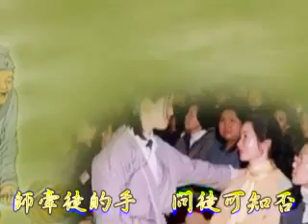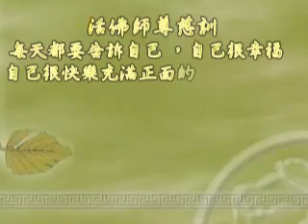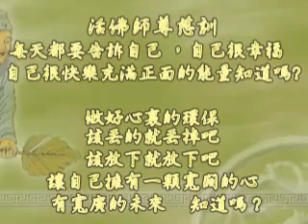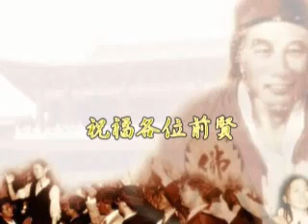國語善歌 修道不白修 活佛老師慈訓